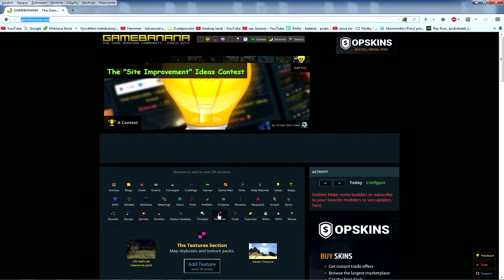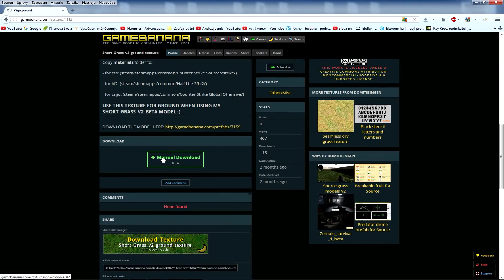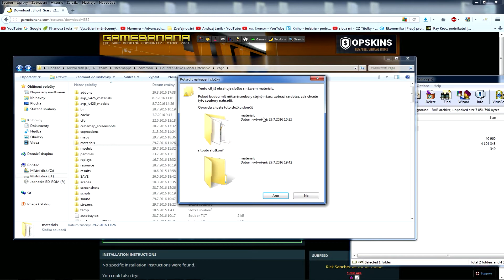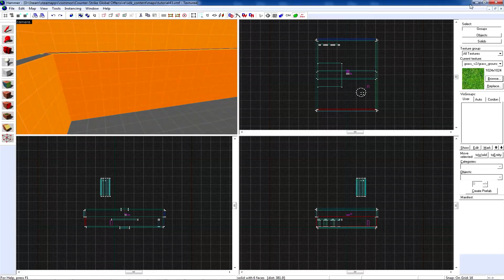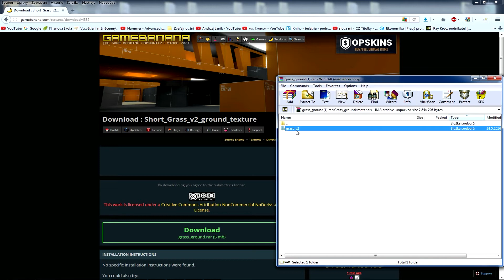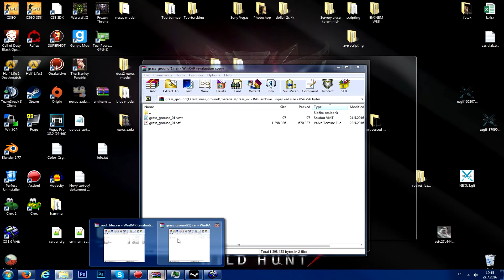[CS:GO] VHE tutoriál česky #44 "Přidání textury do CS:GO (VHE)"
Přidání textury do CS:GO (VHE)